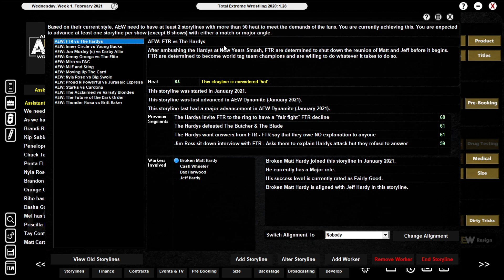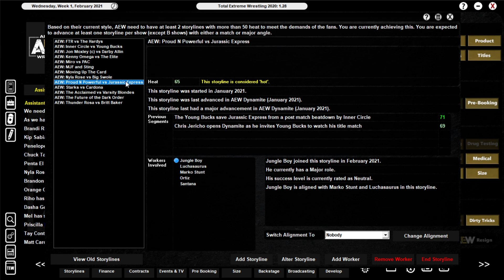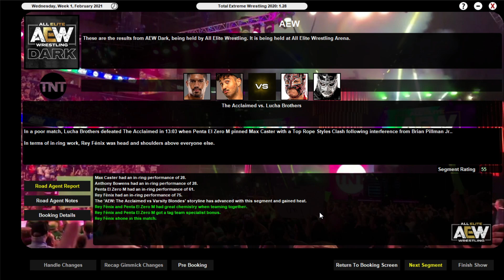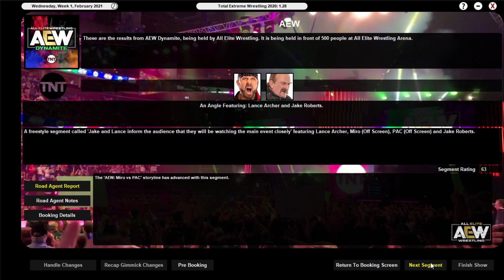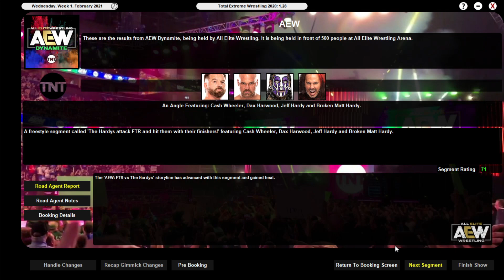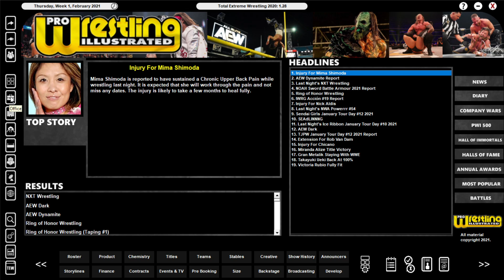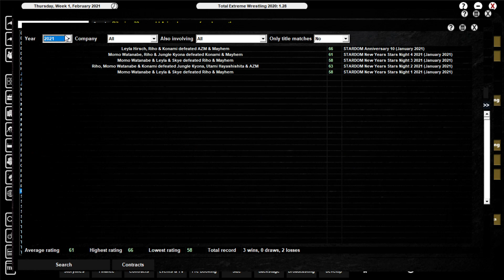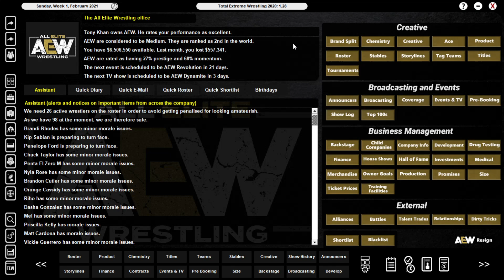All Elite Wrestling: "Sting Fights Back" #36 (TEW2020)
After weeks of dealing with MJF, Sting will finally go face to face with MJF in the ring. Will Sting or MJF make the first move?

Find out in this episode of "Total Extreme Wrestling".

In this "Total Extreme Wrestling" playthrough of "All Elite Wrestling" we takeover the booking of AEW in 2020. Follow along as we make our own choices on how to book AEW2020 and who we decide to push, sign and make champions in the company. We will create our own stories and epic moments as we try and become a direct competitior to WWE.